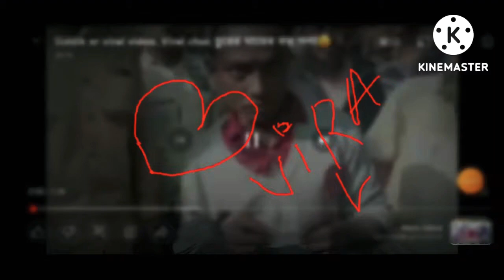siddiq vhai viral video _amar vull hoca _ভাইরাল সিদ্দিক ইউটুবে_#bloge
ভাইরাল সিদ্দিক ইউটুবে
amar vul hoca
viral siddiq vhai on youtube
new viral vidio
siddik chor viral video

siddiq viral video

siddiq new song

siddiq new vidio comedy